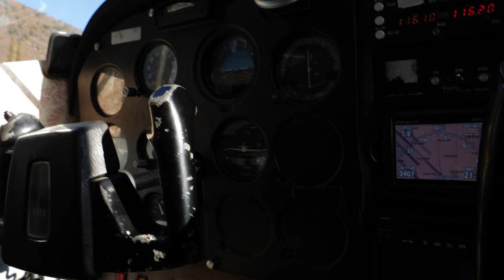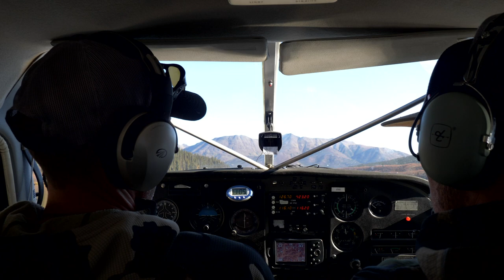Yukon Backpack Mountain Caribou Part 4 of 4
Yukon Backpack Mountain Caribou: Season 2, Episode 3, Part 4 of 4
Mountain caribou country is some of the most beautiful the Yukon has to offer. A September hunt sees Greg and his former adventure racing teammate Travis working through the real challenges of remote mountain hunting. From engine failure to a serious illness, the team battles fate in search of incredible mountain caribou.

* Vortex Wear: I love the casual clothing from Vortex Optics.
* Air Armor Tech: Grab your discount on Air Armor Tech's unique scope covers and other incredible cases. You've never seen anything like AAT's gear: GMWY-AAT-15